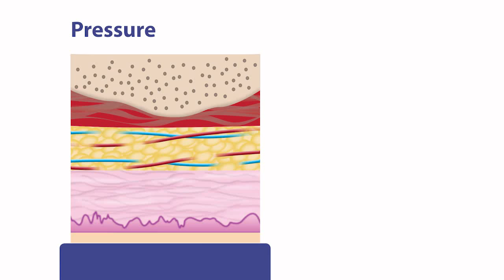Pressure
Example of Pressure from the React To Red Training Pack